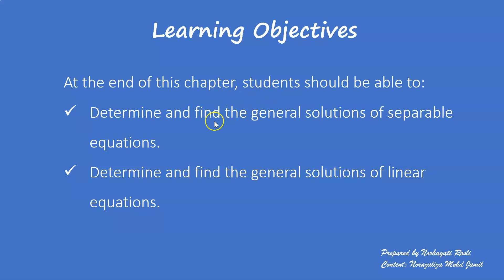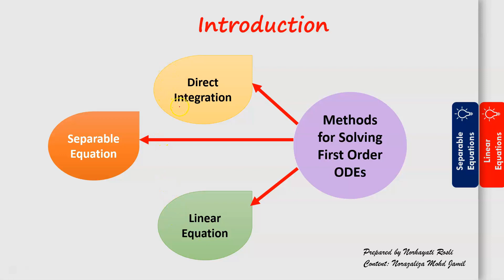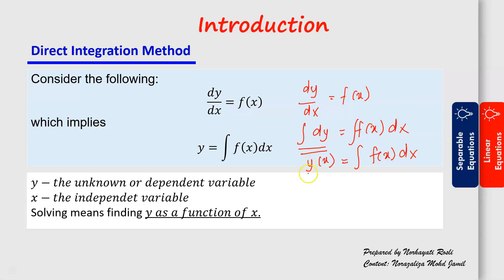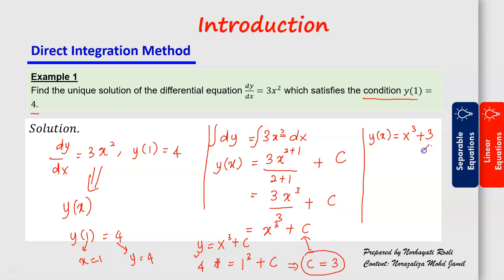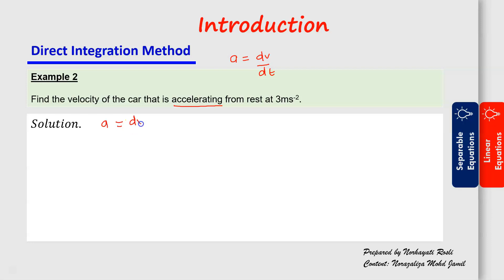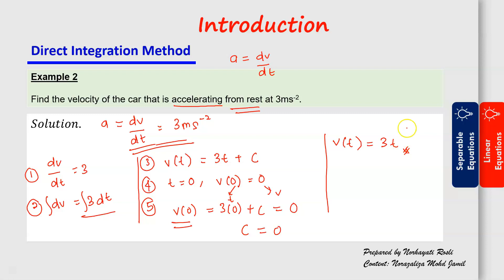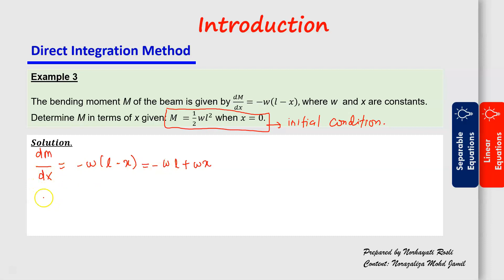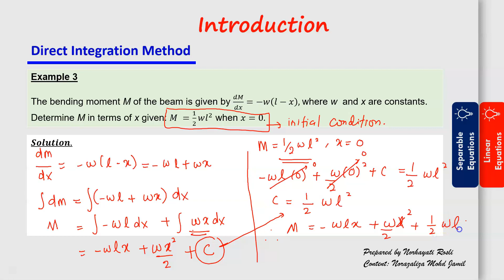Solving First Order ODEs - Direct Integration Method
Applied Mathematics BUM2113 Chapter 2 Part 1